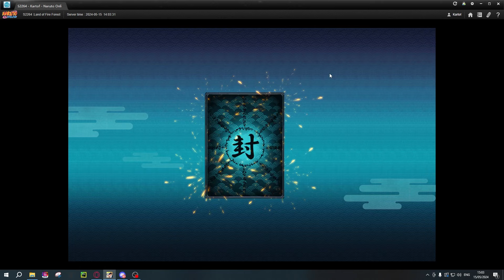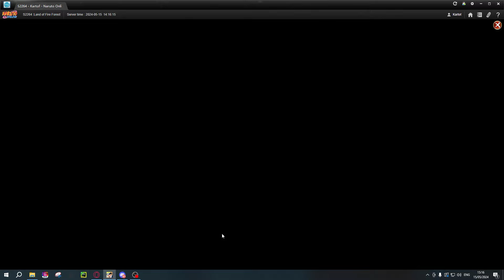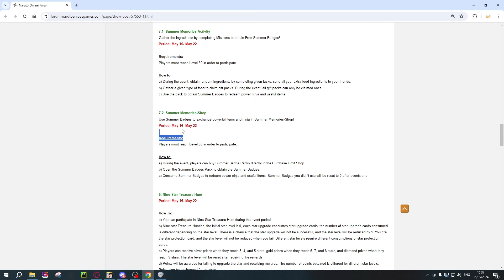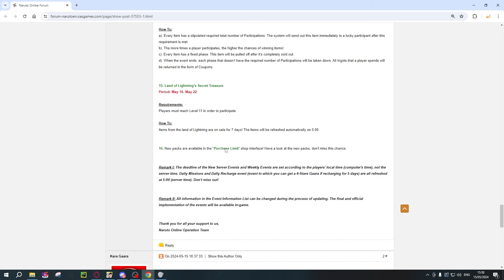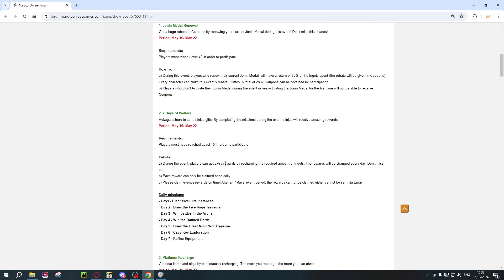NARUTO ONLINE: MY F2P JOURNEY #26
Hello everyone and welcome to my F2P (free to play) account where i will teach you guys about some tips and tricks about being a f2p and about the game in general. If you guys have any questions i will be happy to answer them in the comments.